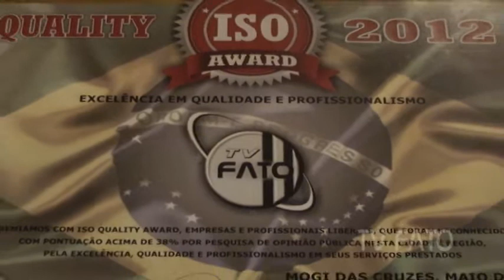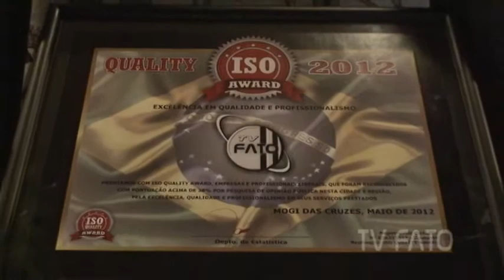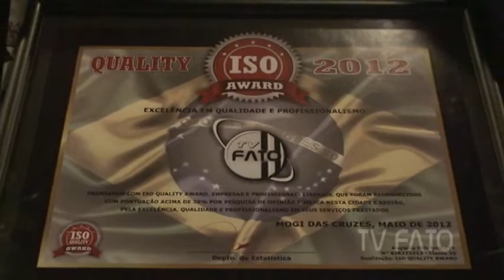TV FATO RECEBE O PRÊMIO ISO QUALITY AWARDS.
No último dia 17 de maio (2012), a TV FATO recebeu o prêmio ISO QULAITY AWARDS, destacando-se entre os principais veiculos de comunicação do Estado de São Paulo.